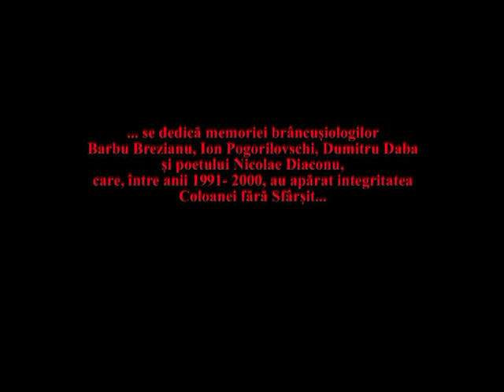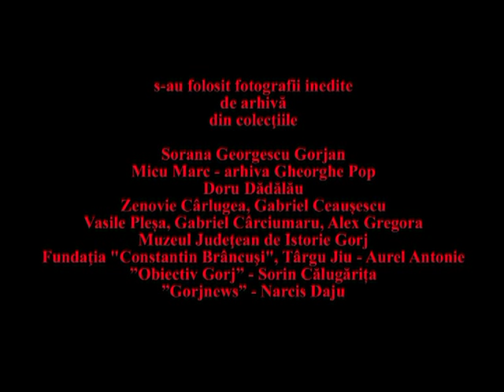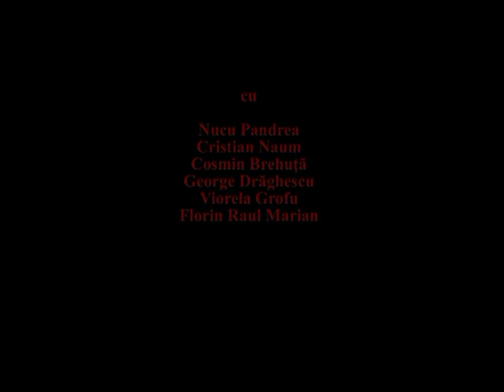BRÂNCUȘI - CALEA EROILOR - ISTORIA UNEI CAPODOPERE - PROMO 15 MINUTE.mpg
UN FILM DOCUMENTAR ARTISTIC DE HORIA MUNTENUS - PRODUCȚIE 2012  ENERGOBIT
 REALIZAT LA 55 DE ANI DE LA MOARTEA LUI CONSTANTIN BÂNCUȘI (19 FEBRUARIE 1876, HOBIȚA - 16 MARTIE 1957, PARIS)
Acest documentar artistic urmărește firul istoriei Monumentului Memorial "CALEA EROILOR", realizat de Constantin Brâncuși la Târgu Jiu, o poveste care se derulează, spectacular și zbuciumat, de la primele gânduri și idei, până în ziua de azi. Filmul întâmplărilor și evenimentelor este ilustrat de o documentare temeinică, de o cercetare îndelungată care aduce în prim plan mărturii și documente inedite. Este o radiografie a atitudinilor, percepțiilor publice dar și a tratamentului (nemeritat) la care a fost supusă opera de-a lungul vremii.
Scenariul, regia și comentariul - HORIA MUNTENUS: Muzica - MIRCEA SUCHICI, CRISTIAN CIOMU, NUCU PANDREA, ȘTEFAN POPESCU, DELIA CRĂCIUN  CONSTANTIN ISTICI acompaniat de ANSAMBLUL "SOMEȘUL NAPOCA"
Distribuția - NUCU PANDREA, CRISTIAN NAUM, COSMIN BREHUȚĂ, VIORELA GROFU, GEORGE DRĂGHESCU, FLORIN RAUL MARIAN